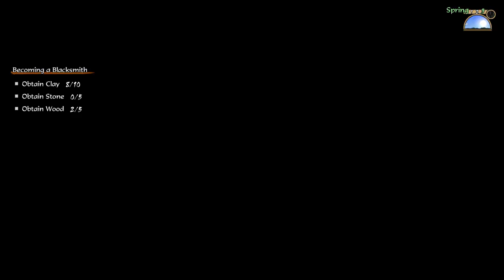Sakuna Of Rice and Ruin Gameplay Part 2: Casual Play through No Commentary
Story: The game follows Princess Sakuna, a spoiled warrior and harvest goddess who is banished with her familiar Tama and a small band of humans to the Isle of Demons after the humans inadvertently enter the heavenly Lofty Realm, where the gods reside, and accidentally cause chaos while Sakuna tried to stop them. Unable to immediately send the humans back home, head goddess Lady Kamuhitsuki tasks Sakuna with looking after them while also clearing the island of demonic beasts before the time comes when she can send the humans back to their own world.